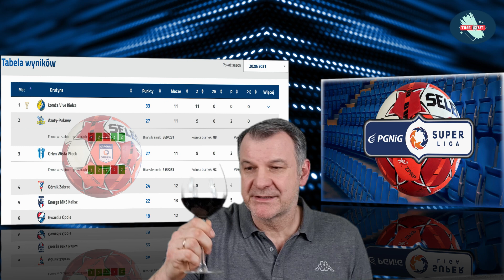TIME OUT To była 1/2 HITU !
Komentarz po zaległym meczu Superligi Płock vs Puławy. Czy klasyfikacja medalowa w sezonie 2021 została już rozstrzygnięta?  Czy zwycięstwem w tym meczu Płock obronił wicemistrzostwo Polski w sezonie 20/21?